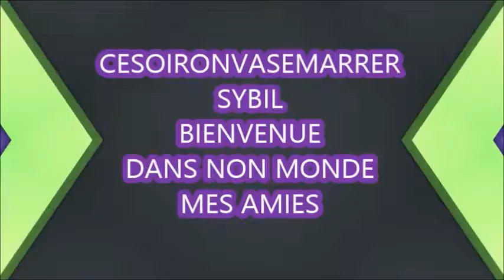NO CUT TAG CHALLENGE BoZPaPaNe SANS RESPIRER #6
Coucou mes choubidoux j'ai été tagué par BoZPaPaNe Chaîne 100 Concepts
GAMING, LIVES, TUTOS, FUNTAGES, VLOG, FACECAM. LACHE BOZBLO